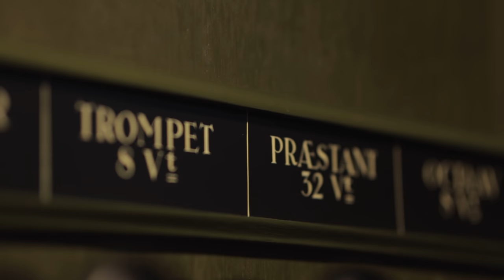Sietze de Vries Demonstration Schnitger Organ Martinikerk Groningen NL